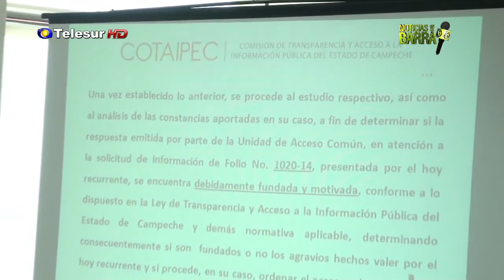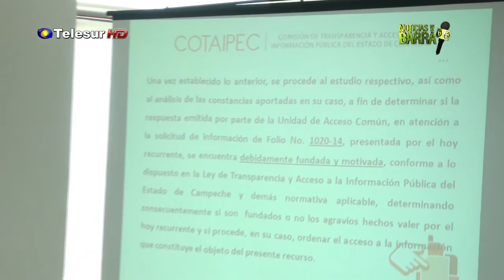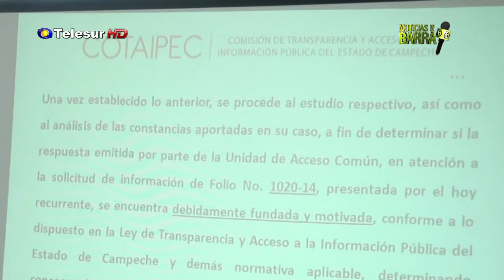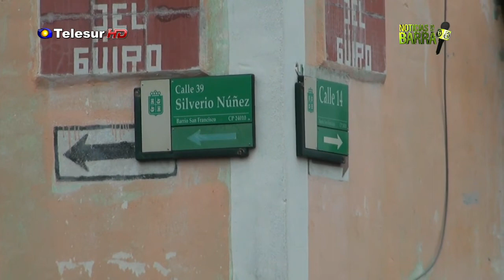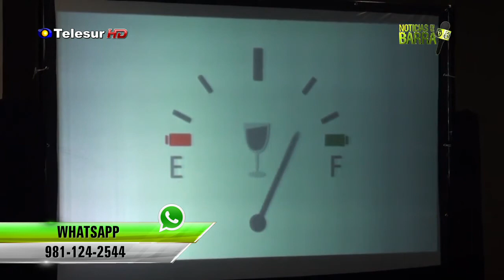La Barra, 22 de octubre de 2014 (Parte 2 de 3)